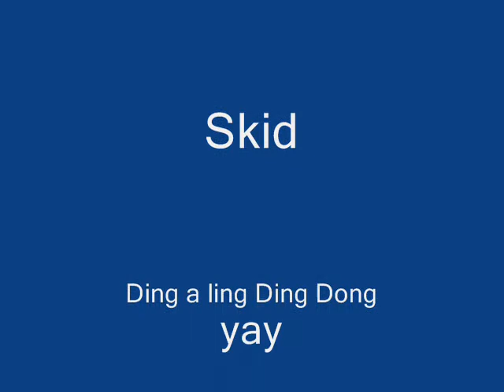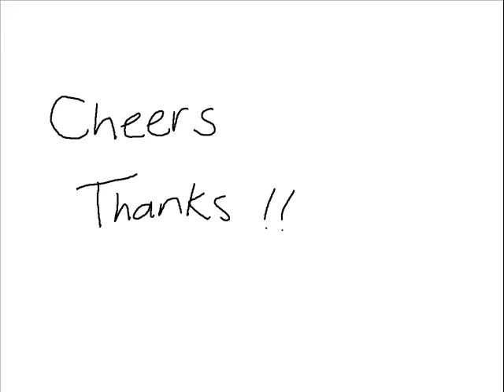Learning by playing worksop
we decided to put everything we make up on you tube so that if we get good we can see a timeline of what and when we did things, you'll probably think its shit we do too :D